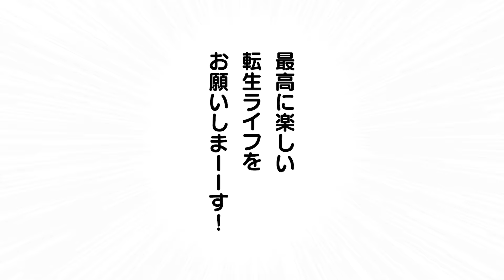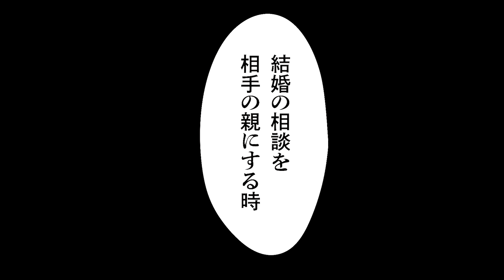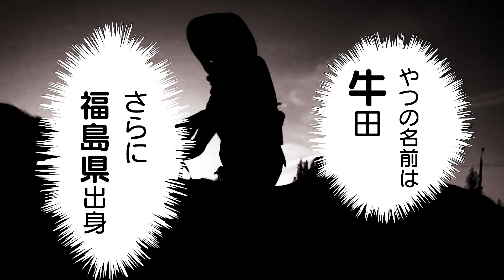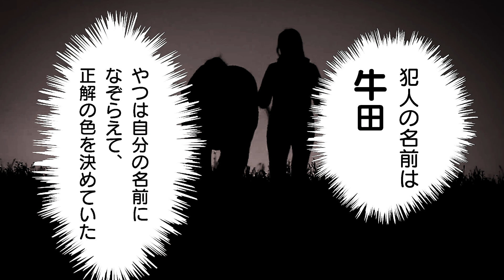【CV：江口拓也】転生したら時限爆弾でした【転生ガチャ】【１巡目】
▶︎転生ガチャ〜転生したら幸せになれると思ってたら大間違いだった件〜 1巡目

初めての転生。

気分はもう、

♫ココロオドル アンコール 沸かす DANCE DANCE〜

ふふふ。歌っちゃったぜ。

さあ、最高の転生ライフの始まりだ・・・

と思いきや！

転生先は、

まさかの赤と青のコードがついた時限爆弾!?

どっちのコードを切るかで人生が決まる・・・

果たして俺の博打な人生は、レッドか!? ブルーか!?

身近にあるモノに、勝手にCV（キャラボイス）をあてて、楽しむアカウントです。
江口拓也さん、斉藤壮馬さん、加藤英美里さんが参戦中！